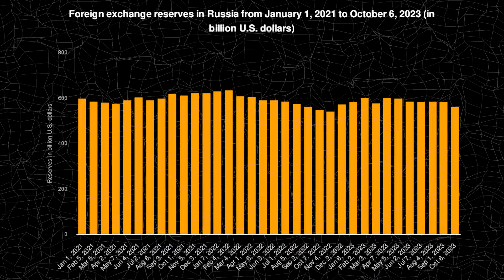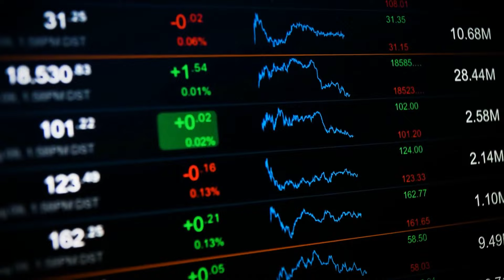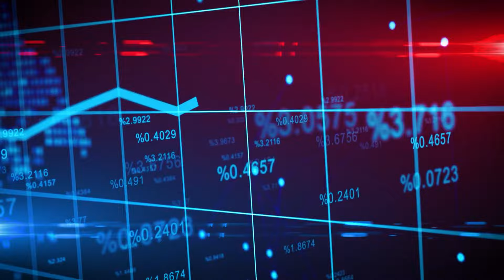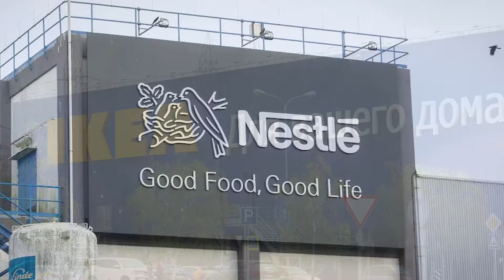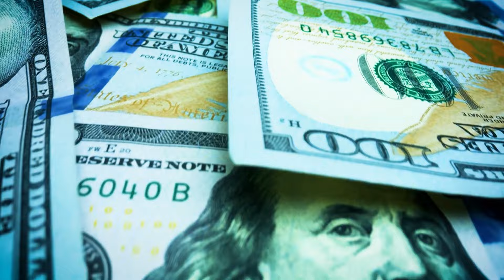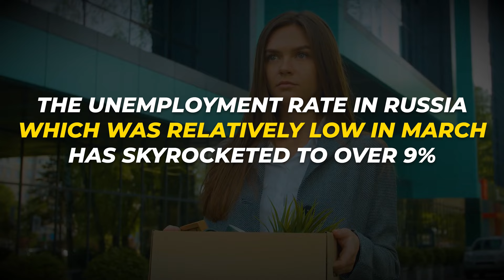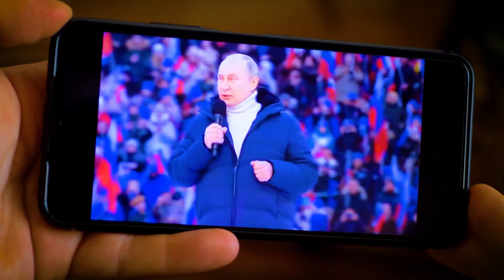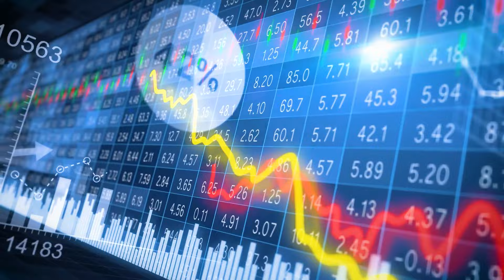Russia's Economic Collapse Is Far Worse Than The Soviet's | Oligarchs Have Decided To Remove Putin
After nearly two decades of clawing its way up from the economic abyss left by the Cold War, Russia suddenly finds itself plunged back into the depths. Apparently, the only cause seems Its February 2022 invasion of Ukraine, but there's more to this story than meets the eye, and the twists and turns might just leave you astounded.
Russia, anticipating international backlash for its actions like the annexation of Crimea in 2014, had been playing a long game. Over the years, it amassed a colossal war chest of over $600 billion, a strategic reserve aimed at cushioning the economy against potential sanctions. Think of it as a financial armor against global reproach. However, in a stunning turn of events, Russia lost access to half of this treasure trove overnight due to unprecedentedly harsh sanctions. It's like watching a high-stakes chess game where one player suddenly finds half their pieces frozen.
But why did Russia not foresee this?